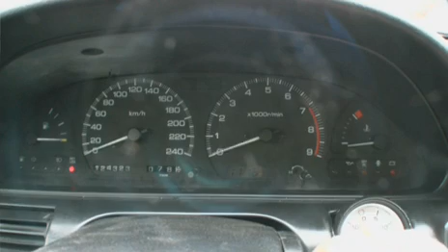200sx (s13) 1uzfe on VEMS ecu